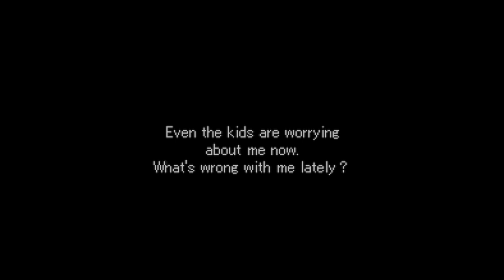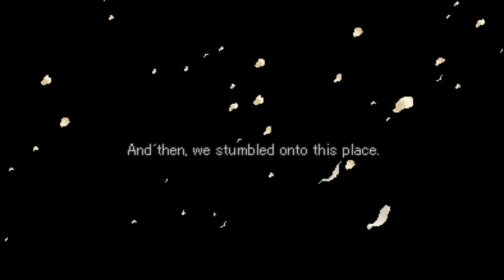Valkyrie Profile Lenneth - Part 15 - Field of recognition!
Valkyrie recruits a childhood friend!